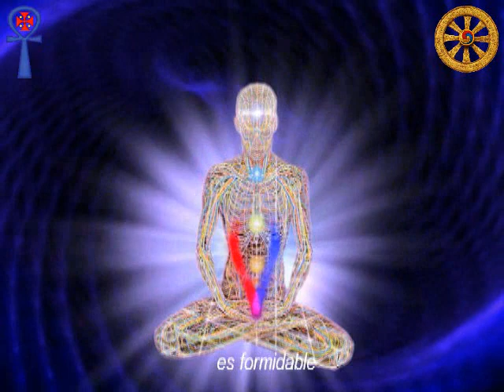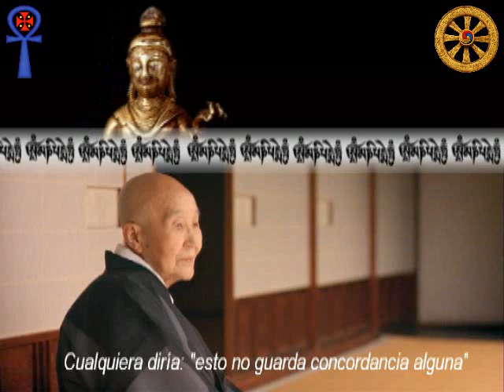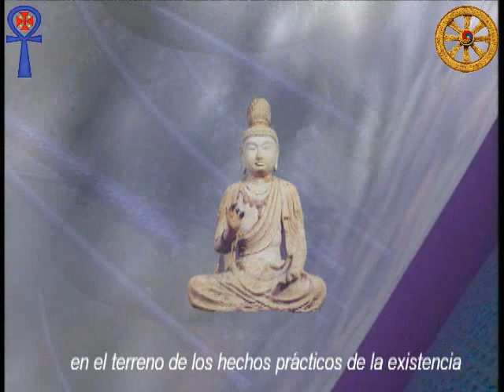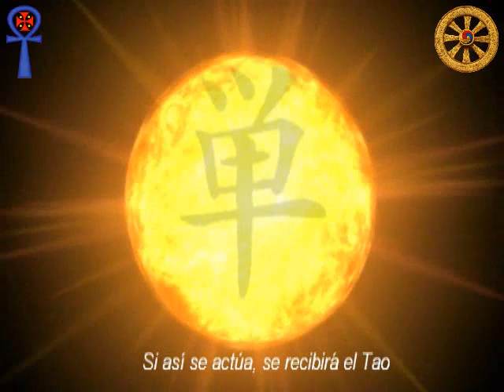Gnosis,Sunyata - Samael Aun Weor (3/4)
Esta es una reflexión para todos los estudiantes serios dentro de las filas de El Gnosticismo Universal,Alguna vez os habeis preguntado porque el V.M. Samael Aun Weor nos legó el rito funerario con El Bardo Thodol para cerrar el ciclo de la existencia actual dentro de nuestros trabajos de Segunda Cámara? Pudiendonos haber dejado un ritual Cristiano ,Azteca,Maya,Inca, o un ritual Egipcio!!!. Habiendose desarrollado el Gnósticismo Contempóraneo en Occidente (America) donde el 99% de su población es de tradición Cristiana ,por lo tanto la mayoría recibimos un bautismo Cristiano,pero cerramos el ciclo con un ritual budista tibetano !!!.
Siendo él, nuestro Buddha Maitreya siempre nos dijo en sus conferencias y escritos lo siguiente:
″La doctrina de Acuario será el resultado de la mezcla del Esoterismo Budhista, con al Esoterismo Cristiano″.V.M. Samael Aun Weor
(Nociones Fundamentales de Endocrinología y Criminología)
CAPITULO 28 - EL CASO KRISHNAMURTI.
"La religión del futuro será una religión cósmica. Deberá trascender al Dios personal y evitar el dogma y la teología Tendrá que abarcar tanto lo natural como lo espiritual,y deberá estar basada en un sentido religioso que surja a partir de la experiencia de todas las cosas,naturales y espirituales ,como una unidad significativa .El Budismo responde a esta descripción.Si existe alguna religión que pueda satisfacer las necesidades científicas modernas ,esa es el Budismo".
Albert Einstein.